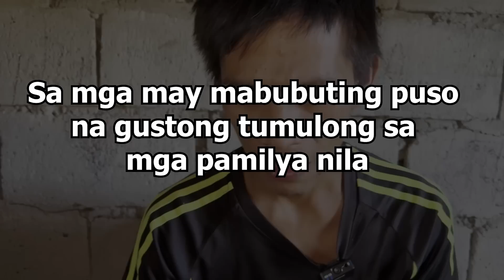NAKIPAG RELASYON SA KAPWA LALAKI ! DAHILAN NGA BA KAYA INIWAN NG KASAL NA ASAWA! KAWAWANG MGA BATA!!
Dapat ba natin sila kutyain at pag tawanan sa ganitong kalagayan ??

Coment mo po kung ano ang iyong masasabi !!!

Panoorin ang buong kwento ng kanilang buhay !!!